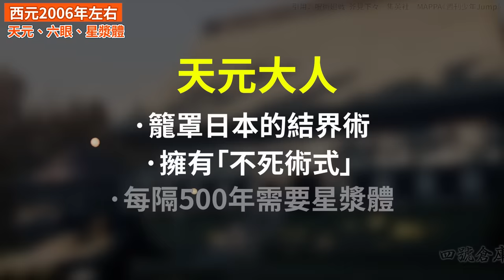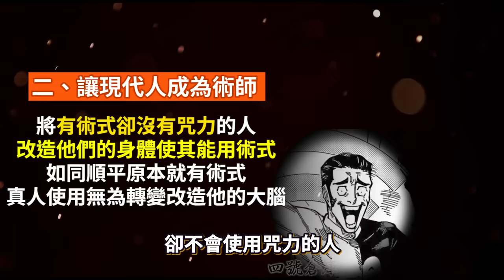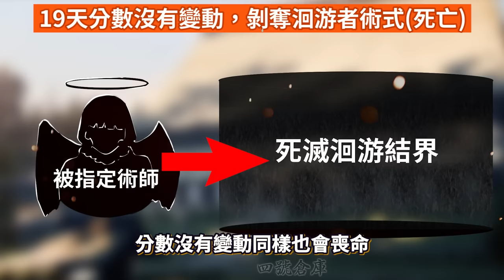一次看懂「死滅洄游」的最大謎團！羂索的目的究竟是什麼？他又偽裝成哪些人物？ 與宿儺又是什麼關係？｜偽夏油傑、腦花、羂索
00:00 偽夏油傑、腦花、羂索
00:38 平安時代 詛咒盛世、羂索真正目的？
01:14 羂索偽裝那些人？轉移大腦的禁忌術式
02:10 命運的齒輪：天元、六眼與星漿體
04:04 咒物形成的原因：宿儺的手指
04:02 利用咒靈漏瑚、真人達成自己的目標
05:01 澀谷事變：封印五條悟
05:42 夏油傑與羂索，截然不同的迷人反派
06:45 羂索究竟有多強？
07:59 羂索追求千年的願望？
08:41 死滅洄游是什麼？真正的目的是？
13:13 羂索與兩面宿儺的關係？

咒術迴戰是由日本漫畫家芥見下下所創作
影片當中漫畫出自集英社，動畫出自MAPPA
如果喜歡咒術迴戰，請支持台灣東立出版社所發行漫畫
以及羚邦國際所代理動畫
This channel is only used to recommending anime, comics . All vedios in this channal only to assisting commentary and recommendation.